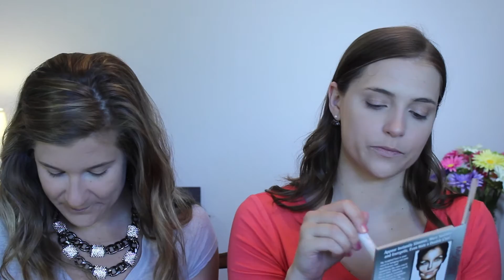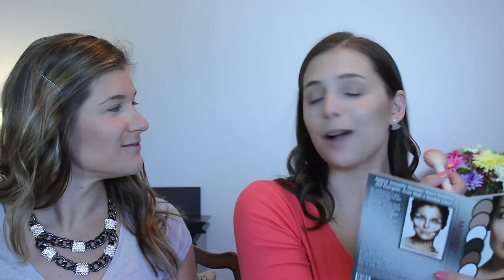GRWM: with my SISTER, Elizabeth Eckert | Go-To Summer Makeup Look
Be my friend on SNAPCHAT! robinscup

Today my beautiful, talented, amazing SISTER is here with us as we get ready and show you our go-to summer makeup looks!

FOLLOW ELIZABETH ECKERT (you know you want to!) @eeckertmusic

On Robin's FACE:

L'Oreal True Match Lumi Foundation in W1-2
Maybelline Yellow Color Corrector
Urban Decay Naked Skin Concealer in Light-Warm
MAC ProLongwear Concealer in NC15
NYC Loose Face Powder in Translucent
Hourglass Ambient Lighting Palette
IT Cosmetics My Sculpted Face Palette
Wet n Wild Ultimate Brow Kit in Medium
Wet n Wild Behind the Scenes Eye Primer
MAC Mineralize Blush in Warm Soul
Tarte 12-Hour Amazonian Clay Blush in Tipsy
Urban Decay Afterglow Highlighter in Aura
Wet n Wild Metallic Liquid Lipstick in Indi-Go Your Own Way

On Elizabeth's FACE:
(updated soon!)

Let me know what videos you would like to see next.